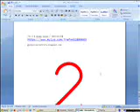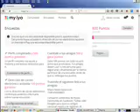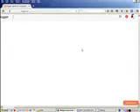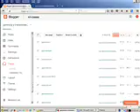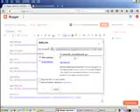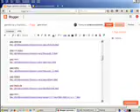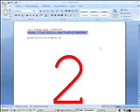Top 2 $ money myiyo / meditación